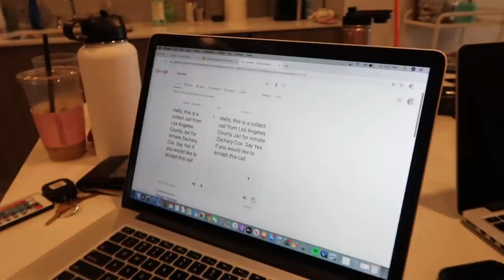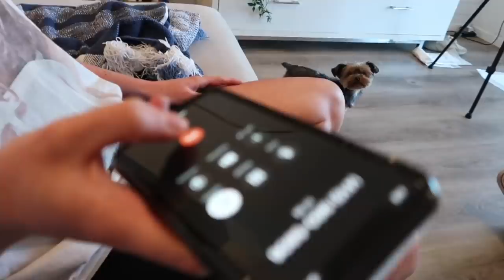CALLING FROM JAIL PRANK *it gets serious*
we called our family from "jail"! the reactions are PRICELESS

MY BOOK

ps. drink water